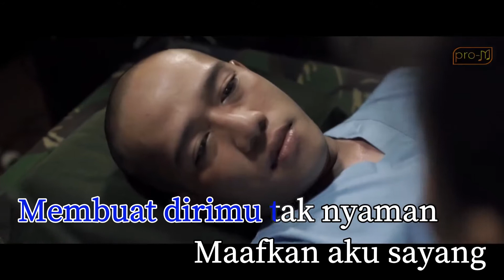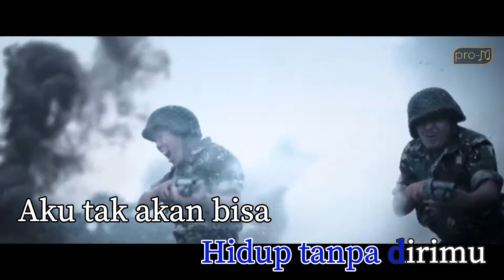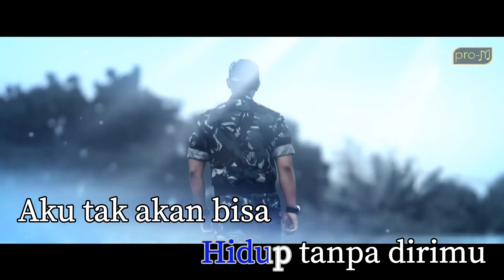Aku Takut (karaoke)